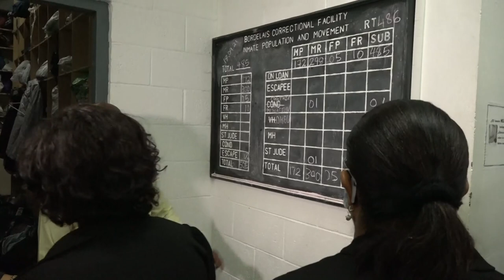BCF parole hearings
The Department of Probation and Parole has concluded a second round of parole hearings since the Government of Saint Lucia established a parole system in-keeping with international practices. The hearings were conducted at the Bordelais Correctional Facility on Dec. 7 and 9, 2021.